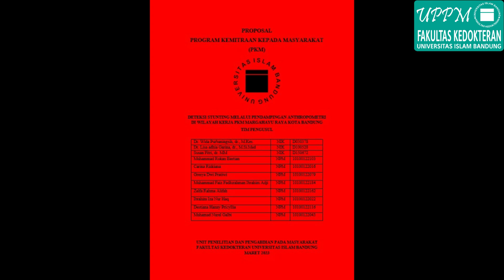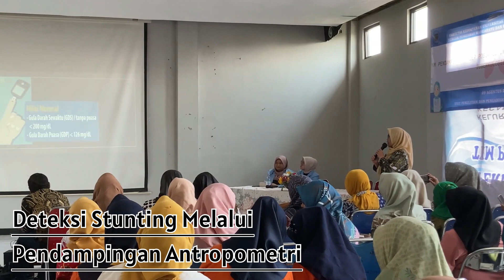Pengabdian Kepada Masyarakat Deteksi Stunting Melalui Pendampingan Anthropometri di wilayah Bandung.